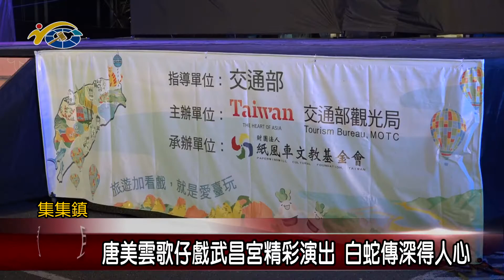唐美雲歌仔戲武昌宮精彩演出 白蛇傳深得人心 議員蕭志全、王秋淑盼藉此提升地方藝文氣息